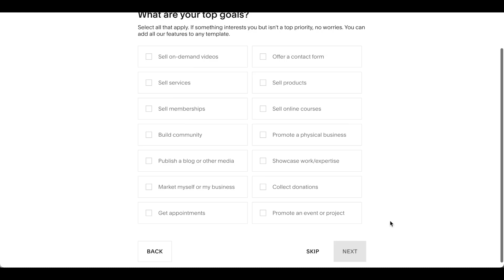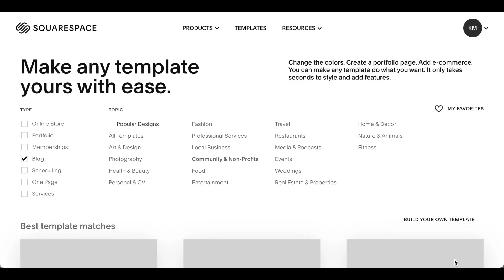The Rough Wooing: Anglo Scottish Conflict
As I promised a few videos ago we’re going to take a look at the failed marriage negotiations between the future Edward VI and Mary, Queen of Scots. The aftermath of this broken betrothal came to be known as the “rough wooing”.

Images (from Wikimedia Commons, unless otherwise stated):

Sedilia erected at Westminster Abbey sometime during reign of Edward I, thought to be an image of the King (between 1272 and 1307). From Westminster Abbey.

The Royal coats of arms of the United Kingdom of Great Britain and Northern Ireland as used by King Charles III (reigning 2022–present) in Scotland (right) and elsewhere (left). PINCES, J.H & R.V., The Royal Heraldry of England, 1974, Heraldry Today.

Portrait of James IV, King of Scots by an unknown artist (15th century). Held by the Scottish National Gallery.

Portrait of King Henry VII by an unknown Netherlandish artist (1505). Held by the National Portrait Gallery.

Portrait of Margaret Tudor, Queen of Scotland by Daniël Mijtens (between c.1620 and c.1638). Held by Royal Collection.

Location map of Northern England

Portrait of Henry VIII by Joos van Cleve (c.1531). Held by the Royal Collection.

Portrait of James V of Scotland by Corneille de Lyon (c.1536). Held in a Private Collection.

Portrait of Madeleine of Valois by Corneille de Lyon (16th century). Held by the Musée des Beaux-Arts de Blois.

Portrait of Mary of Guise attributed to Corneille de Lyon (c.1537). Held by the Scottish National Portrait Gallery.

Portrait of Edward Seymour, 1st Earl of Hertford by an unknown artist (16th century). Held in the Collection of Marquess of Bath, Longleat House, Wiltshire.

Location map of Scotland, United Kingdom. Equirectangular projection, N/S stretching 170 %. Geographic limits of the map: * N: 61.0° N * S: 54.5° N * W: 8.8° W * E: 0.4° W

“King Edward VI and the Pope” by an unknown artist (c.1575). Held by the National Portrait Gallery.

Texts consulted:

Relevant entries from The Oxford Dictionary of National Biography Online.